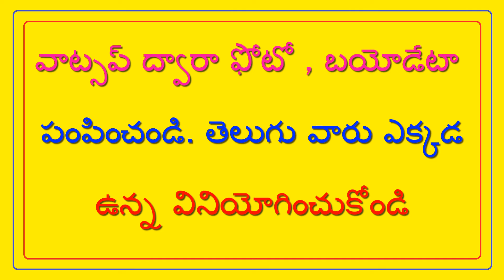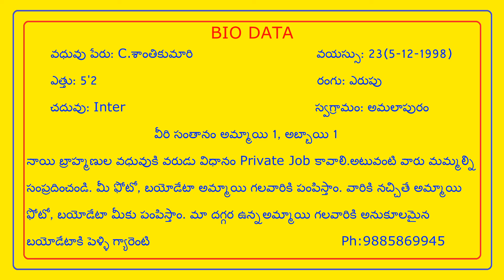నాయిబ్రాహ్మణుల వధువు పేరు : C.శాంతికుమారి // T.NAIDU MARRIAGE LINKS //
నాయిబ్రాహ్మణుల వధువు పేరు: C.శాంతికుమారి - Nayibrahmanula Vadhuvu Peru : C.Shanthi Kumari // T.NAIDU MARRIAGE LINKS //